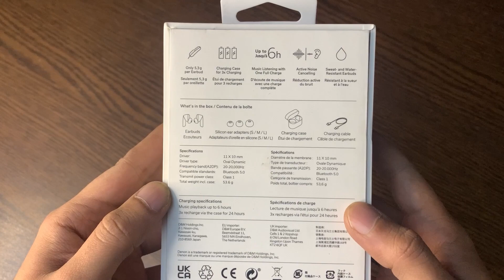Denon AH-C830NCW Noise Cancelling Wireless Earbuds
Denon is a brand that won’t need an introduction to many as they have been around since 1910 and have offered a wide range of audio products over the years from turntables, receivers, and headphones. So with such a long history in audio and the headphone/earphone market, it comes as a surprise that Denon has only now released their first ever TWS earbud into the market.